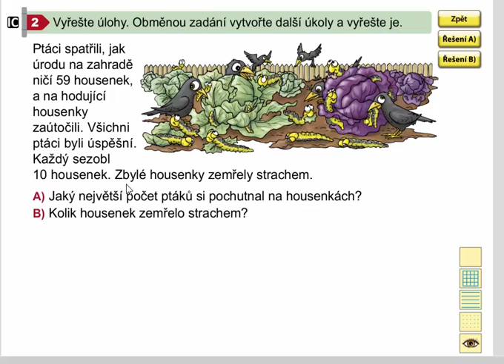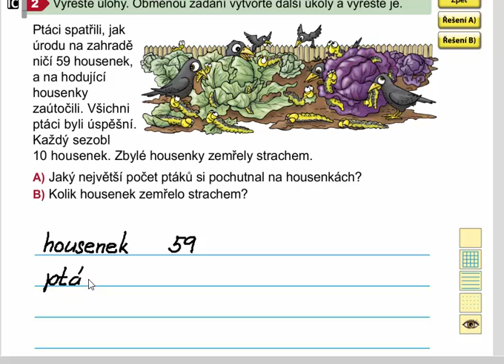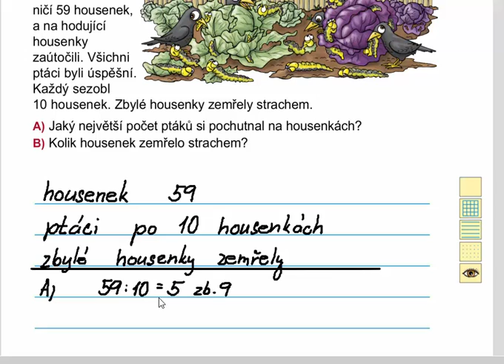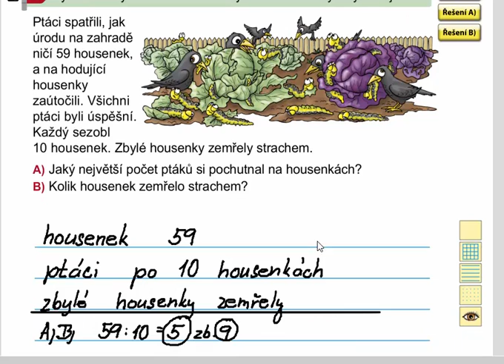Dělení 10 se zbytkem (slovní úloha), Matýskova matematika 8. díl, str. 45, cv. 2